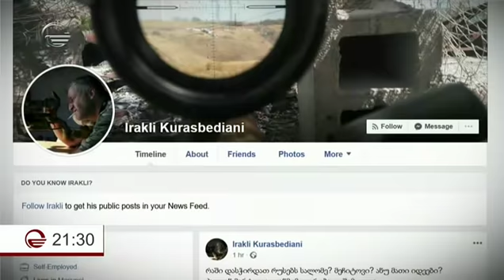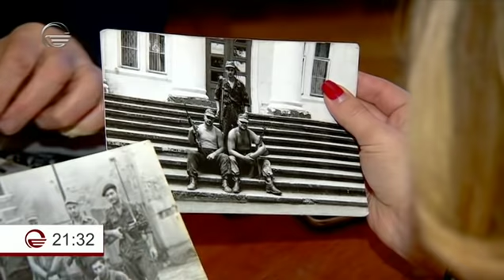ოკუპანტების მიერ საკუთარი მიწიდან გამოყრილი ოჯახები, წეროვანში საჩვენებლად ჩაასახლეს